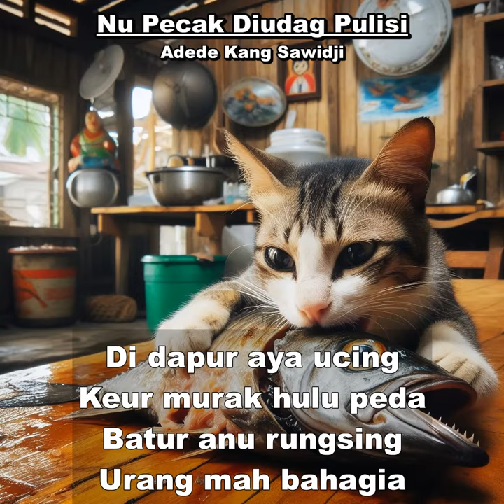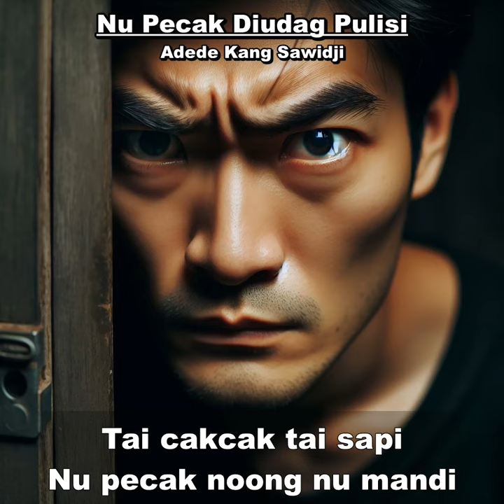Nu Pecak Diudag Pulisi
Hanya sebuah lagu